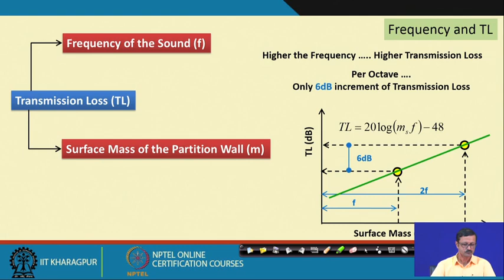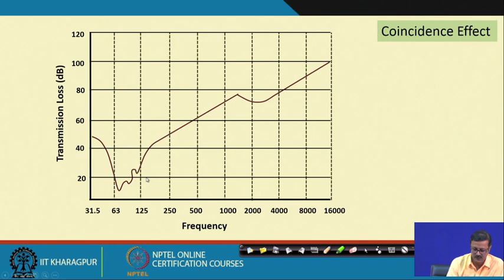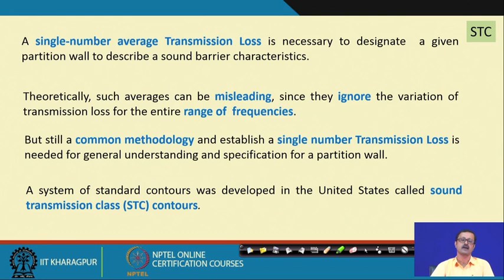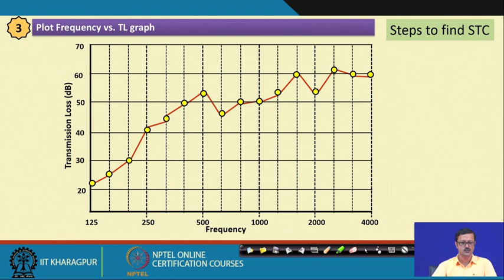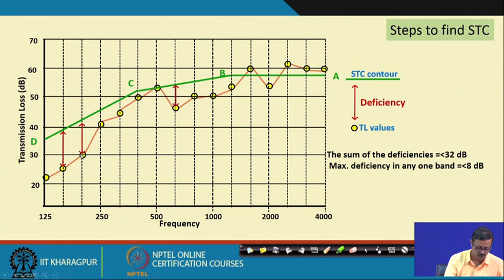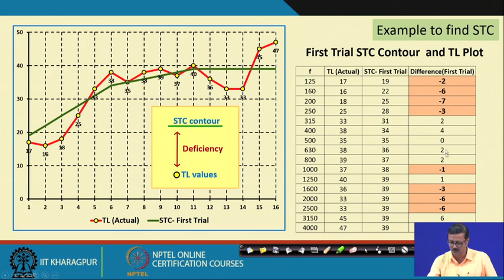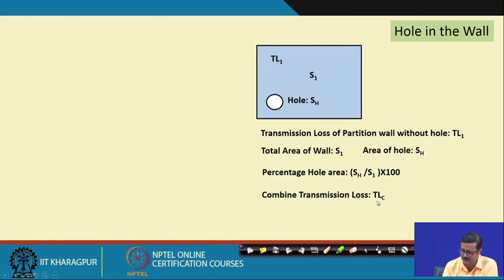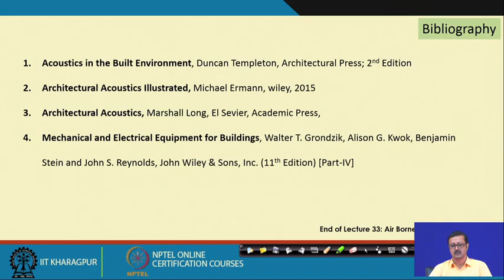Lecture 33 : Air Borne Sound Transmission (Contd.)